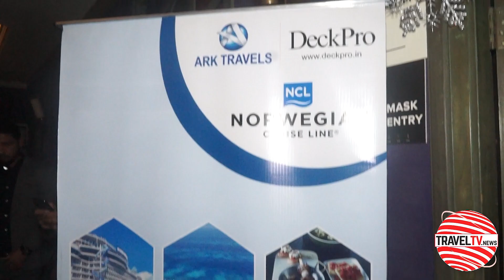Traveltv.news Episode 1509 (Dec 27, 2021)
In this episode TravelTV.News focuses on:
VisitBritain hosted a networking dinner for the travel trade in Mumbai
Ark Travels with NCL hosted a get together for travel trade partners
Thomas Cook India shares insights on forward bookings
Swiss Airlines set to resume Mumbai-Zurich flights from 12th Jan 2022
BW Vrindavan opens with premium MICE facilities
We Interviewed
SHUJA MEHDI, B2B Manager-India, VisitBritain
KISHAN BIYANI, Managing Director, Ark Travels
ROMIL PANT, Senior Vice President- Holidays, Thomas Cook India